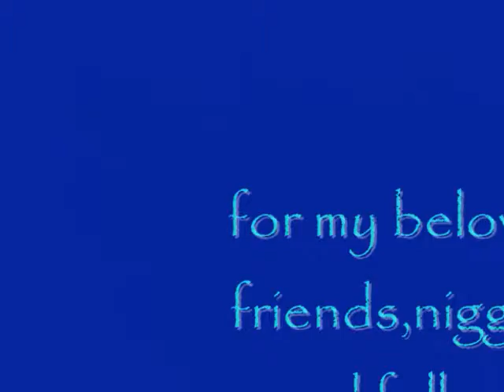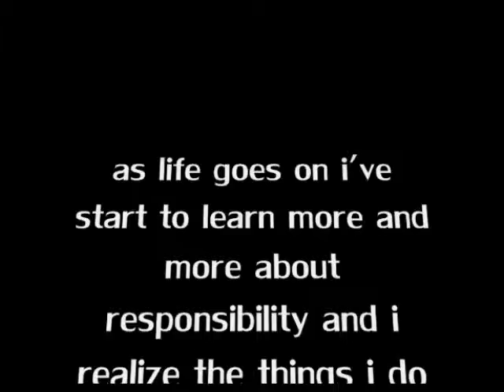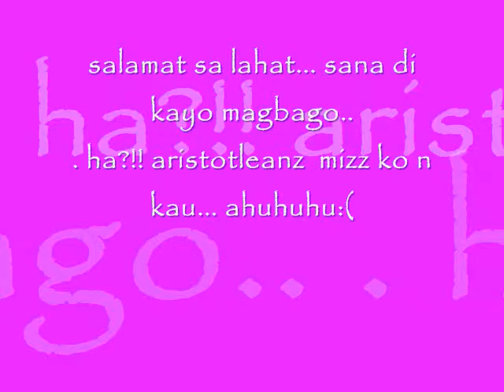i love my friends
oi pra s inyo toh!! ahaha:))
mga fwendz ko jan...